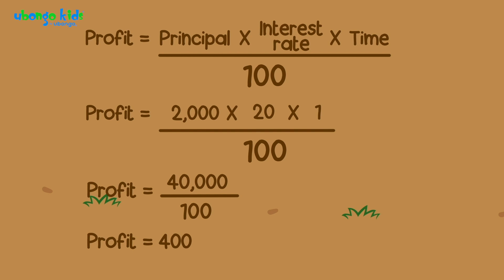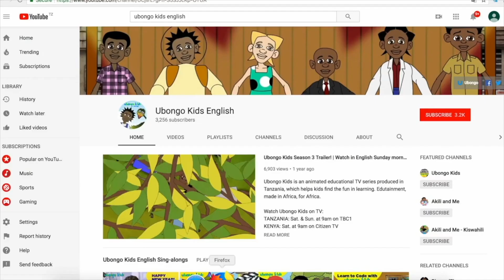What is Investing and How to Calculate Profit! | At School with the Ubongo Kids | Learning Cartoons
Learn about how to invest and calculate your profit.